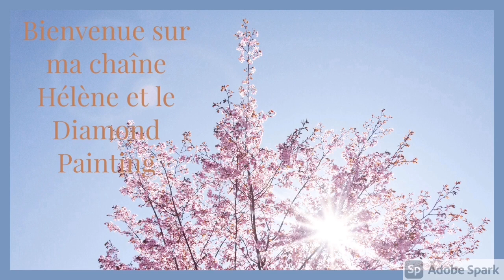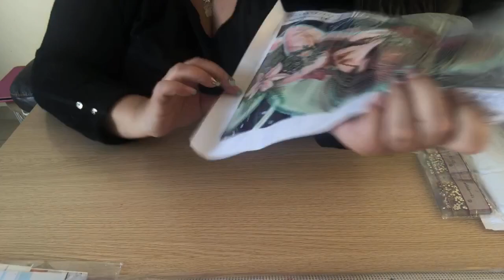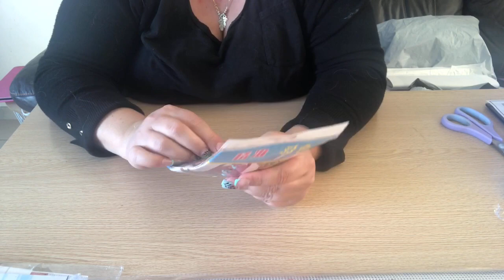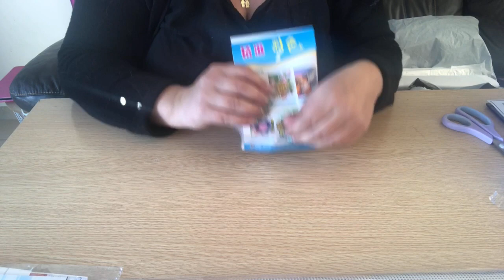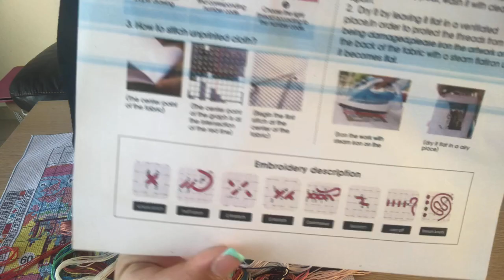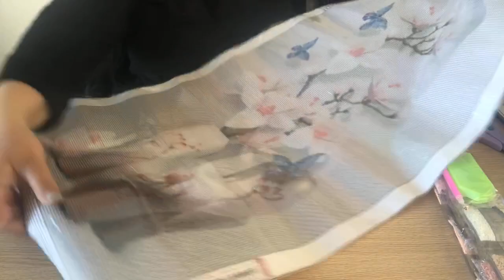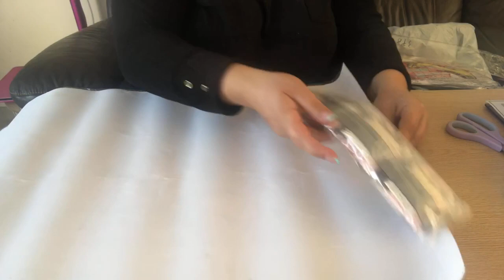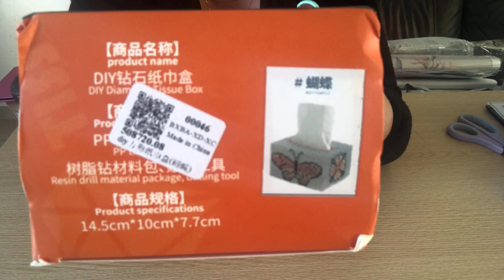Diamond Painting Unboxing Fg Normal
Craft ease : CEF-20

Diydigitalart : CH005 discount

Coohaul : heleneetle10